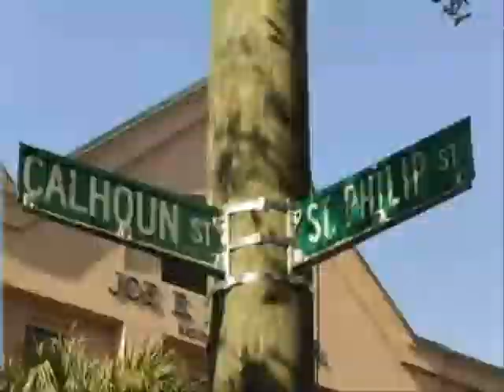Is there diversity at CofC?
Olivia Younan asks students at the College of Charleston if diversity exists on campus - and if it is important that it does.